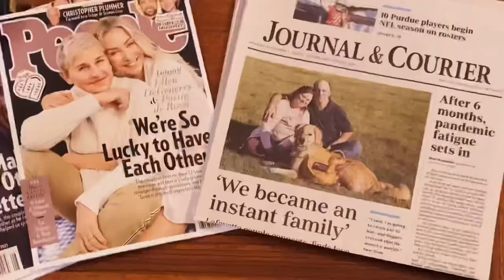Introducing Coffee Talk w/ The Coltrane Team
Introduction Video to Coffee Talk w/ The Coltrane Team